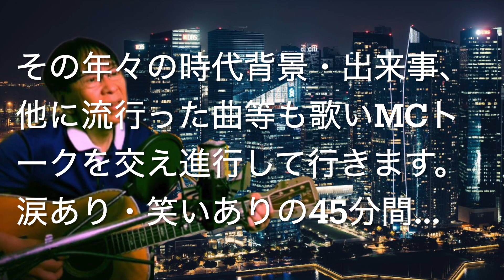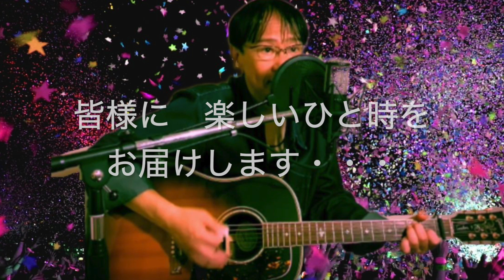『思い出のベストテン歌謡祭』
「介護が必要になっても、最後まで自分らしい人生を」

介護施設向けのレクリエーション提供サービスを行っております！
オンライン・オフライン合わせて300種類以上のレクリエーションができるレクリエーション提供できるパートナーと提携をしております。
延べサービス提供人数7万人以上
施設スタッフの気持ち、利用者の気持ちを大事にしながらサービス開発・運営を行なっております。
介護施設やデイサービスでのレクリエーションや、運営についてお悩みあればお気軽にご連絡ください！